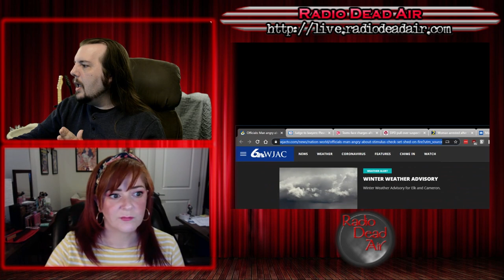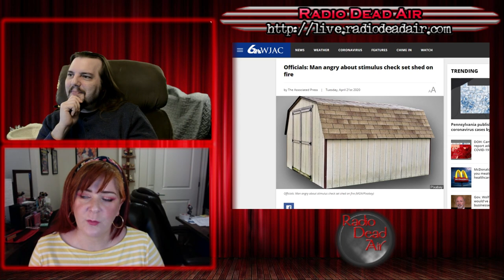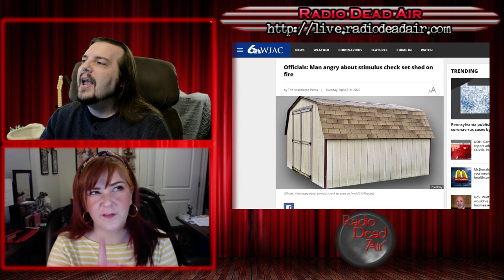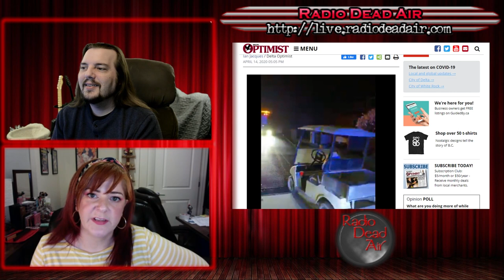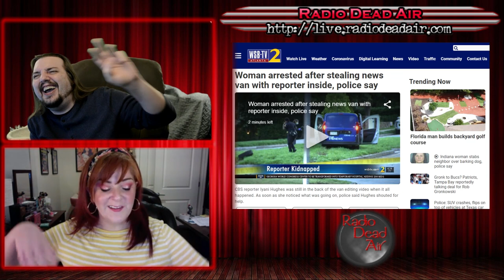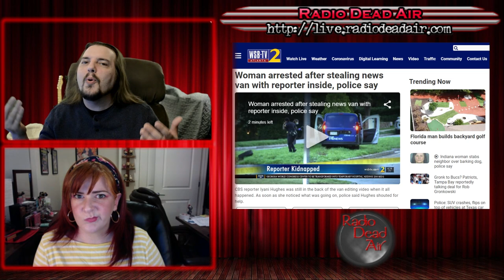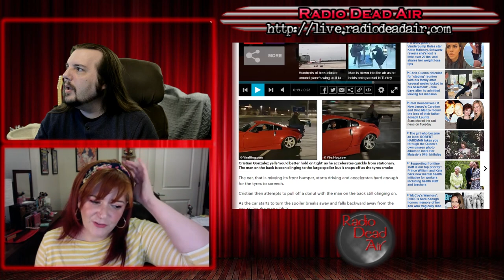WTFIWWY Live - Burning Down the Shed - 4/21/20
This week: No shirt, no shoes, no contest, your honor! Also "baby on board" goes to the limit, and "no spoilers" gets a whole new meaning ...